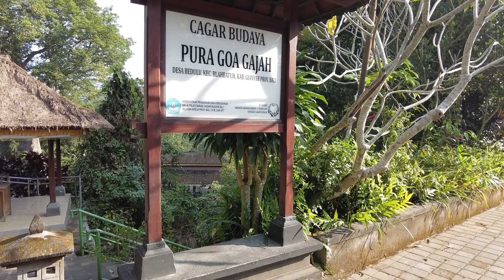Elephant Cave Temple of Goa Gajah, Bali - Walking Tour 2021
Pura Goa Gajah Ubud is one of the oldest rows of temples on the island of Bali. Not only that,  Goa Gajah Temple is also worthy of being called one of the most phenomenal design temples on the Island of the Gods. Moreover, this temple also has a high historical value in Bali.

With this unique architectural form, it's no wonder that Goa Gajah Bali Temple has become a destination that has succeeded in attracting the attention of many tourists. Visitors can walk through the temple complex which consists of two main areas.

The first area is located in the north which is the location of the legacy of Shiva teachings. This is evidenced by the existence of the Ganesha and Trilingga statues. This area is also a location of worship for Hindus on the island of Bali.